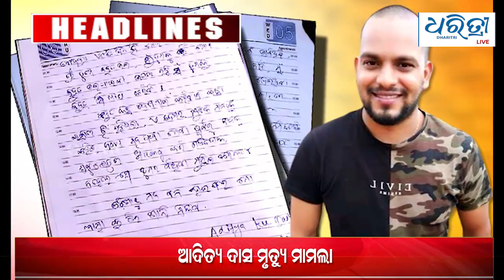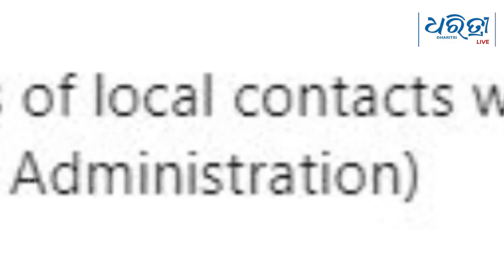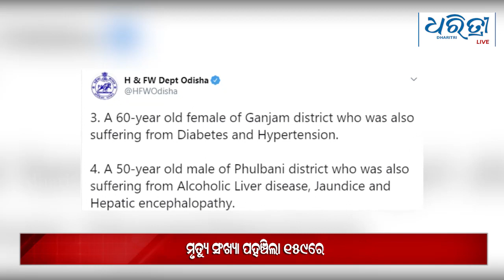Today's Bulletin - 29.07.2020 | ଆଜିର ମୁଖ୍ୟ ଖବର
ଆଜିର ମୁଖ୍ୟ ଖବର :ବୁଧବାର ,  ୨୯  ଜୁଲାଇ ୨୦୨୦